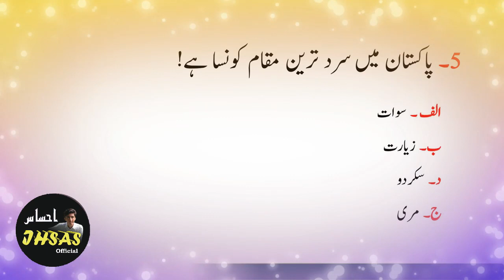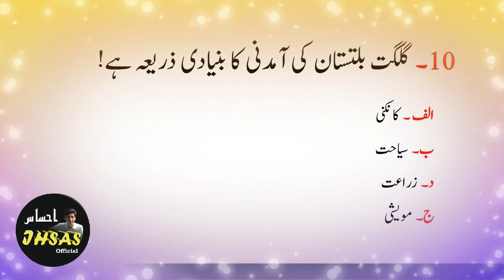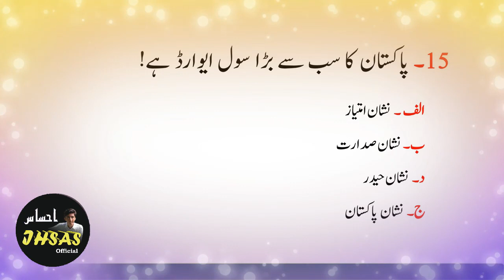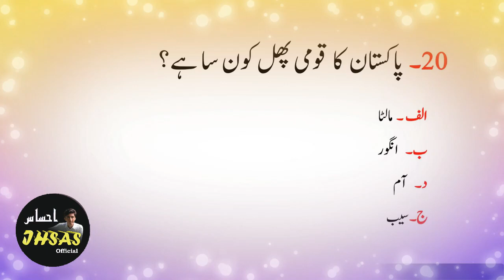Most Repeated MCQs Pak Studies in Urdu (اردو میں) Pak Study General Knowledge Quiz Questions answer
Top 20 Most Repeated MCQs Pak Studies in Urdu (اردو میں) Pak Study General Knowledge mcqs

Today, In this video we will discuss about Pakistan studies or Pak Studies most repeated top 20 mcqs in Urdu
Hello rjmishaqihsas! Are you ready to put your general knowledge to the test? Look no further than this question mcqs!

This mcqs covers a wide range of topics, including history, science, literature, and current events. Whether you're a trivia master or just looking to expand your knowledge, this quiz is the perfect way to challenge yourself.

From ancient history to modern pop culture, this mcqs will test your understanding of a variety of subjects. You might be asked about historical events, scientific principles, literary classics, or current events.

This mcqs is not only a great way to test your own knowledge but also a fun activity to challenge your friends and family. See how many questions you can get right and compare your score to those around you.

So get ready to be quizzed on everything from the most obscure facts to the most common knowledge. This general knowledge quiz is guaranteed to be an enjoyable and educational experience for everyone who takes it.
Pakistan's Top 2023 Questions And Answers General Knowledge In Urdu | General Knowledge mcqs
general knowledge mcqs 2023,2024
general knowledge mcqs for last test,
most repeated general knowledge mcqs (part a) css mcqs,
mcqs general knowledge current affairs Pakistan 2022,
ppsc css pms general knowledge mcqs...
important general knowledge mcqs most important mcqs of gk general,
computer basic knowledge mcqs in English,
Pakistan general knowledge mcqs in urdu,
Islamic general knowledge mcqs in Urdu,